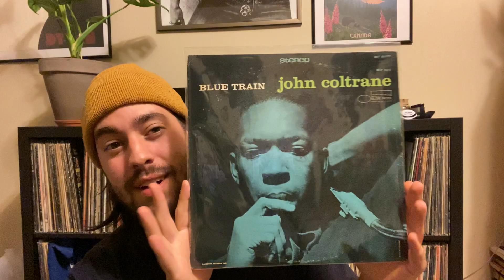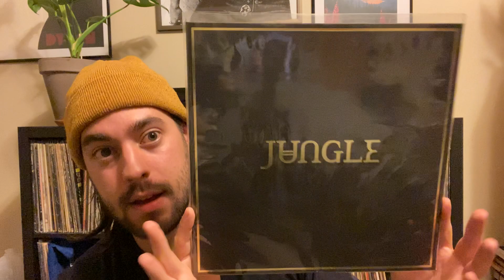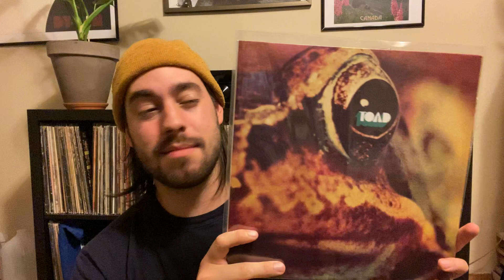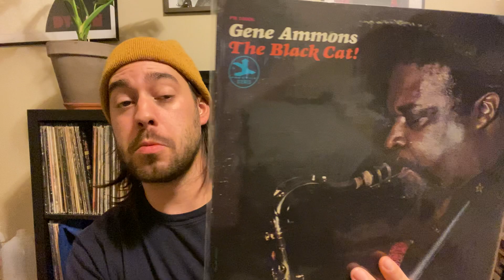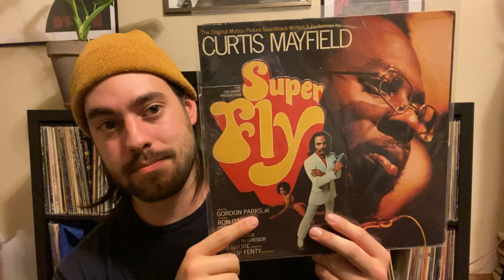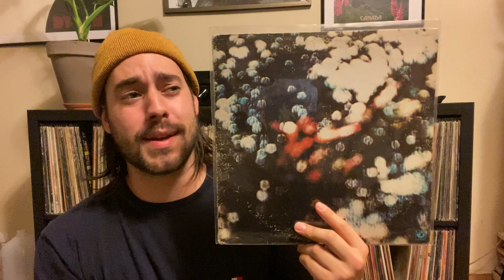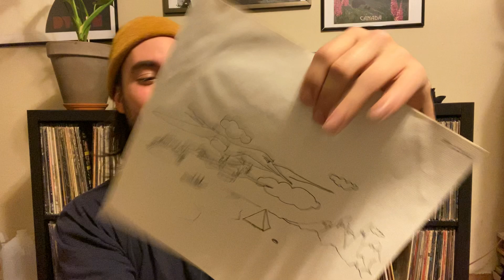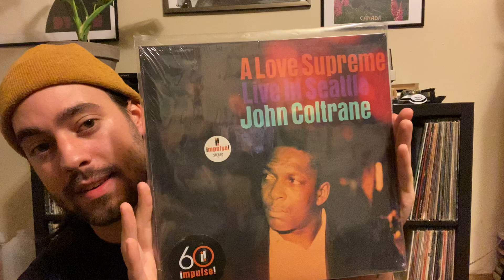My First Vinyl Tag!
This is the first vinyl tag I’ve ever done! Was cool to reminisce on some good finds from the year, hope y’all enjoy my picks!